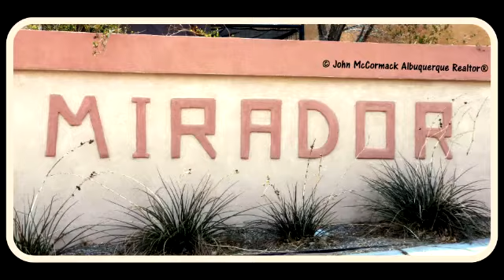Mirador Subdivision NW Albuquerque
An overview of area homes styles in and around Mirador subdivision and the Mirador business complex.